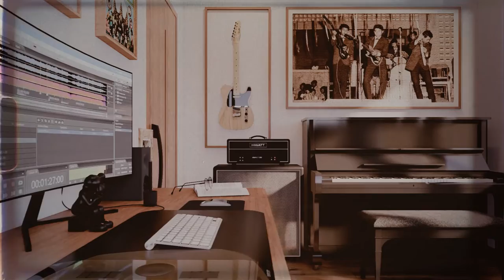Rolim 3D Animation: The 60s House Siemreap City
នេះការសិក្សាឡើងវិញអំពីសំណង់ផ្ទះទសវត្សរ៍៦០ក្នុងខេត្តសៀមរាប តាមរយៈ 3D animation ដើម្បីស្វែងយល់អំពីការប្រើប្រាស់លំហក្នុងផ្ទះនិងបិរស្ថាន ជុំវិញផ្ទះ។ ផ្ទះមានទីតាំងស្ថិតនៅខាងជើងមជ្ឈមណ្ឌល​ជាតិ​យុវជន​កម្ពុជា តាមបណ្ដោយផ្លូវសាលដឺហ្គូលឆ្ពោះទៅអង្គរ។

សៀមរាប ២០២១.